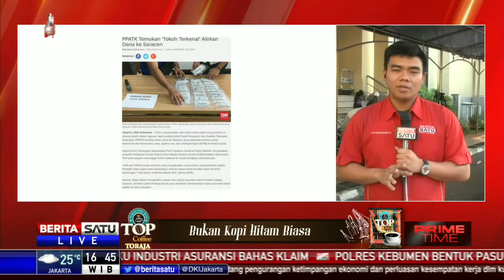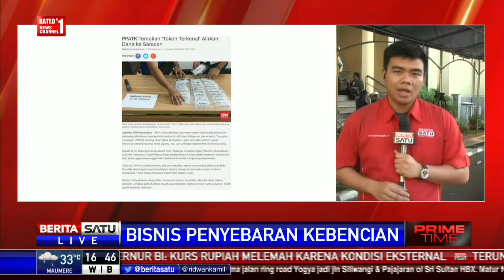Polisi Buru Kelompok Politik Penyandang Dana Saracen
Direktorat Tindak Pidana Siber Bareskrim Polri akan memanggil paksa bendahara Saracen Mirda alias Retno. Pemanggilan paksa dilakukan karena Retno telah dua kali mangkir.

Facebook.com/BeritaSatuTV
Youtube.com/BeritaSatu